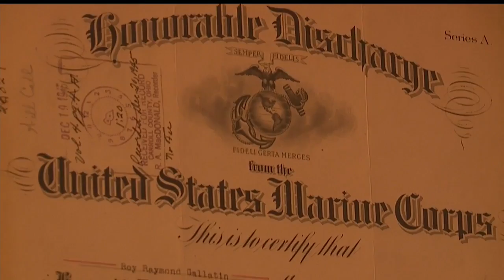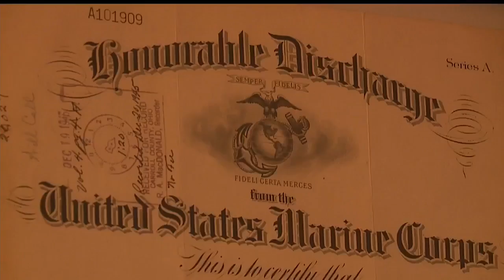Local veteran retelling war stories